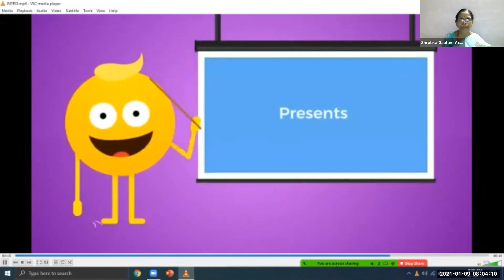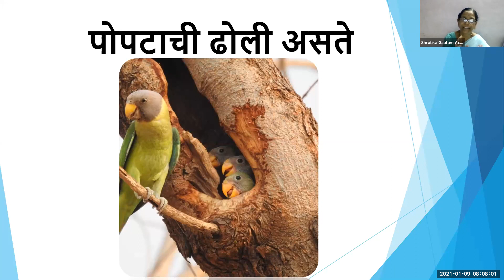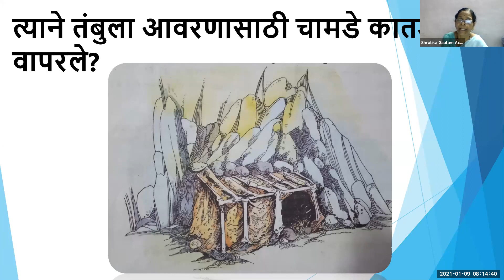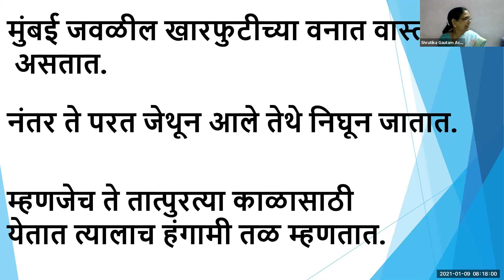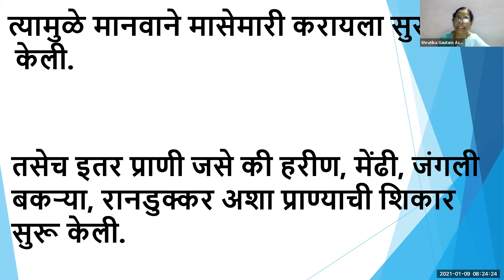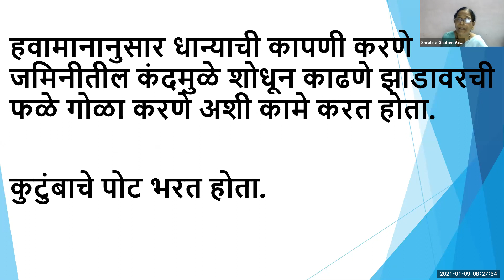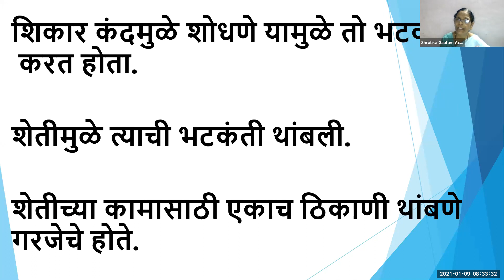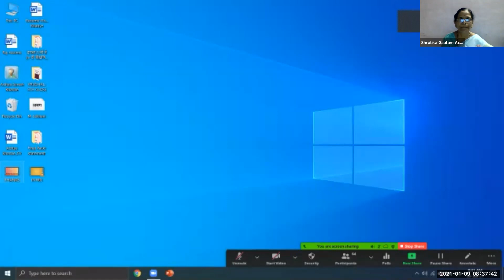Std 5 EVS 2 (09/01/2021) निवारा ते गाव वसाहत भाग 2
कोविड -१९च्या कालावधीत आपली गतिशीलता मर्यादित झाल्यामुळे शिक्षणाची गाडी रुळावरून घसरता कादरमा नये.हा दृष्टीकोन लक्षात घेऊन,बृहन्मुंबई महानगरपालिकेनं देशभरातील विद्यार्थ्यांना घरी बसल्या,विनामूल्य,दर्जेदार शिक्षण प्रदान करण्याकरिता 'एजुकेशन फॉर ऑल इनिशिएटिव्ह' अंतर्गत हे चॅनेल सुरू केले आहे.

अध्यापनाचा विषय:
(शनिवार दि.09/01/2021)

शिक्षकाचे नाव:श्रीम.श्रृतिका गौतम आचरेकर
शाळा:दुर्गादेवी उ. प्रा. मनपा मराठी शाळा
वाॅर्ड:सी

चॅनेल नोडल ऑफिसर:
नाव: वृषाली सुरेश खाड्ये
शाळा:पासपोली मराठी मुंबई पब्लिक स्कूल क्र.1
वाॅर्ड : S

या व्याख्यानात समाविष्ट घटक/उपघटकाचे नाव: निवारा - गाव वसाहती (उजळणी पाठ)

अध्ययन निष्पत्ती:
1)निवारा कशाला म्हणतात? समजणे.
2)हंगामी तळ स्पष्टीकरण जाणणे .
3)गाव - वसाहतीची गरज समजून घेणे.

पुढील दिवसाचे व्याख्यानांचे वेळापत्रक
(सोमवार दि.0911/01/2021)

श्रेय:
1)फ्री इमेजेस डाऊनलोड करून पाठाचे सादरीकरण